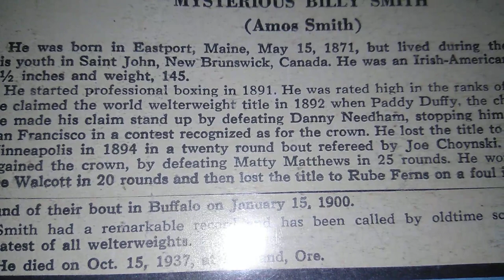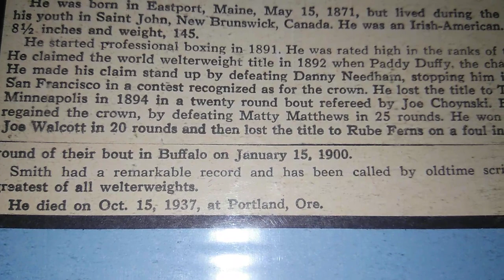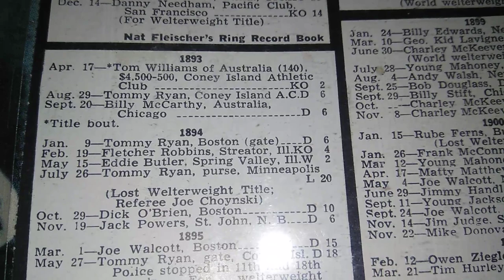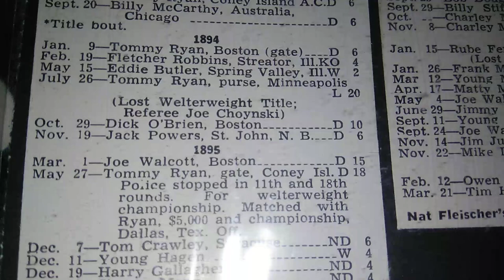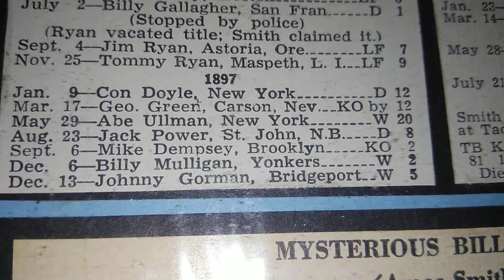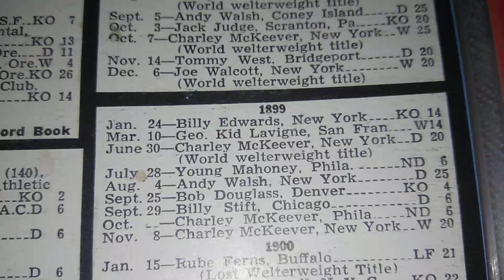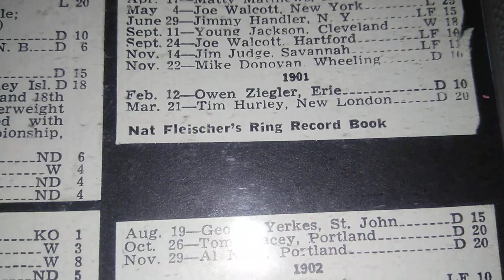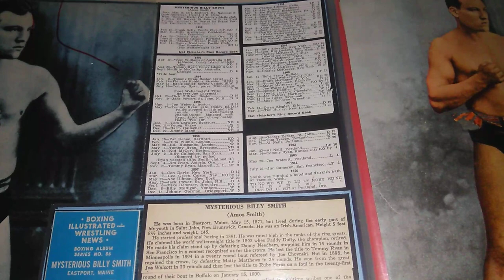Scrap Book Boxing's Museum of the Forgotten fisticuffs series PT 20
Carrier look at Welterweight champion Mysterious Billy Smith